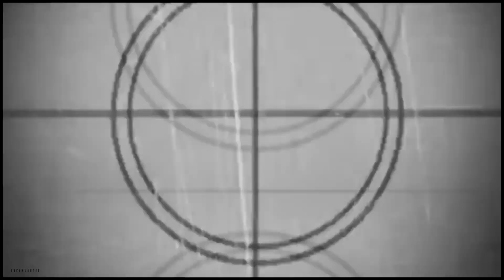►ONCE UPON A TIME | CRACK! {5x01}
Yea! Finnaly We have a new season of Once Upon A Time! ♥
✻ VIDEO DETAILS
► Fandom: Once Upon a Time
► Coloring: lea
► PROGRAM: Sony Vegas Pro 13